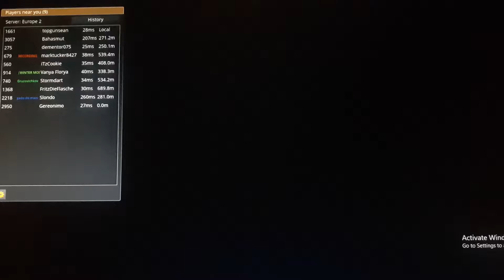euro truck simulator 2 12/01/2019